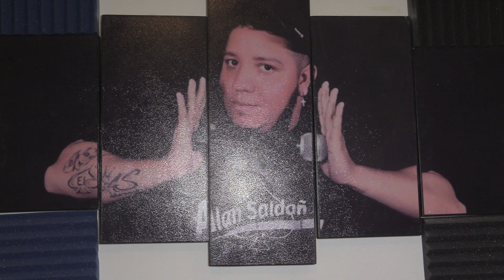ESTOY HARTO DEL BEBITO FIU FIU 😡 Monólogo │ Alan Saldaña